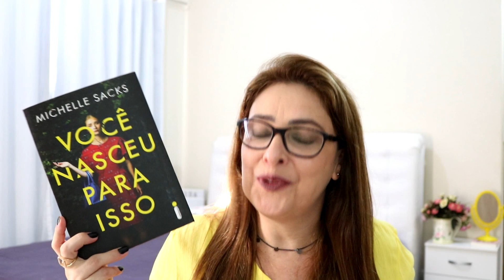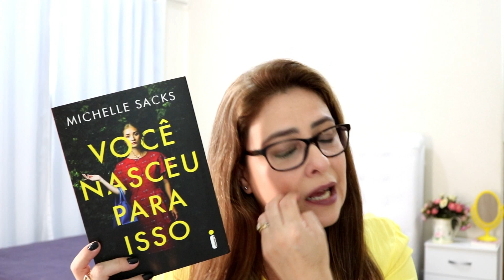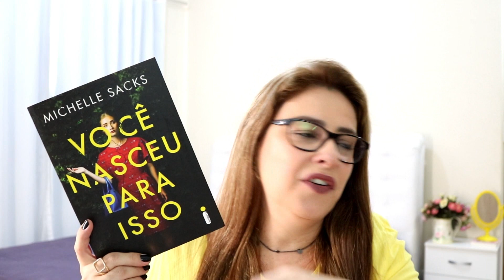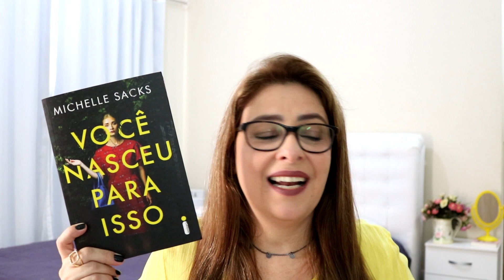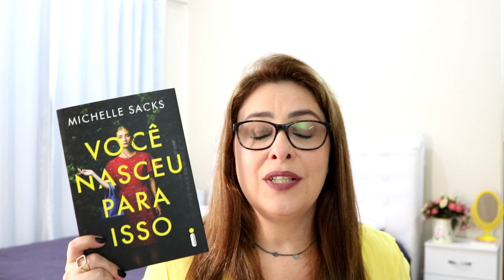VOCÊ NASCEU PARA ISSO - Michelle Sacks | Ju Oliveira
Pode não parecer, mas este livro é um THRILLER!  A capa e o título não entregam a obscuridade desta trama, um thriller psicológico doméstico forte e intenso. Vem conferir!

►COMPRE O LIVRO NA AMAZON E COLABORE COM O CANAL:

Ju Oliveira
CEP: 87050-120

Junylia Marques
Carine Palkewich Cantini